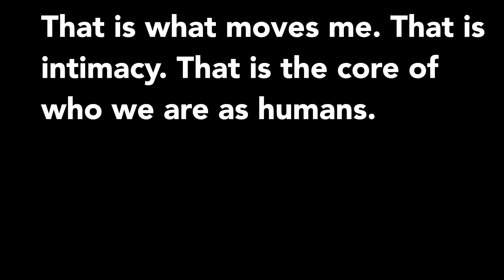Hospice SLO: Intimacy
Hospice SLO County is a wonderful organization based in San Luis Obispo CA. As one of only 22 "volunteer" hospices in the country, they depend on community support and the time and talents of over 200 volunteers. These caring people, work with local residents dealing with life threatening illness, grief, and end of life issues.In this film,  part of the "Graceful Goodbyes" series of films, a Grief Counselor describes the powerful impact from her time with clients - on her!